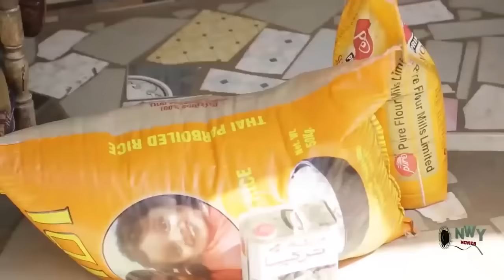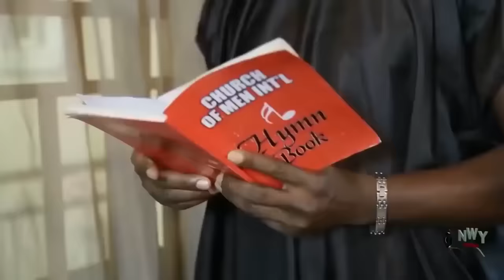ROYAL PRINCE AND PRINCESS SEASON 1&2 'New Movie' (YUL EDOCHIE) 2020 LATEST NIGERIAN NOLLYWOOD MOVIE